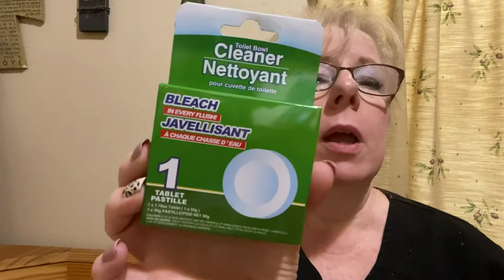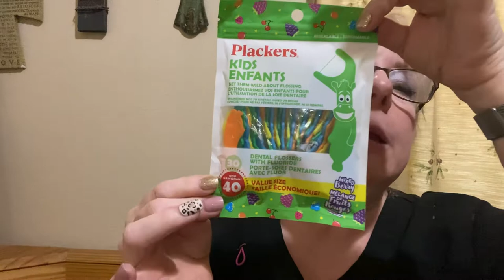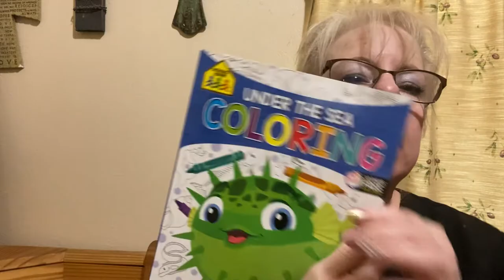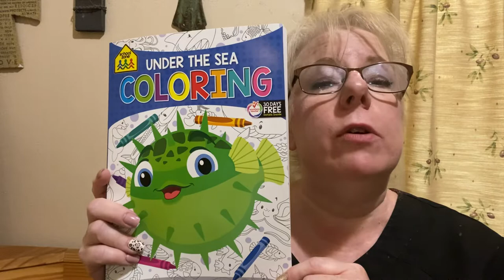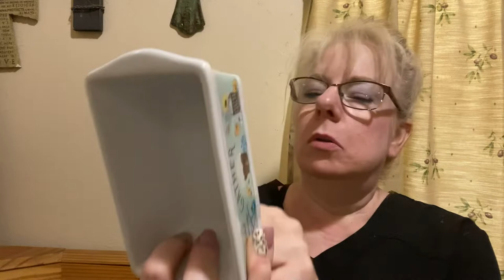What I got at the Dollar Tree ya’ll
Dollar Tree finds